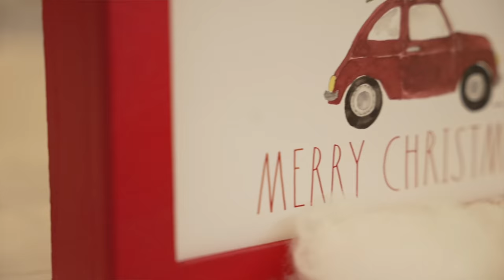WE ATE EVERY HOLIDAY TREAT WE COULD FIND (Horrible Idea) FT. Larray and Issa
It's day 4 of Vlogmas! Today we are ranking Holiday Treats with Larray and Issa!

for the beautiful Sleigh